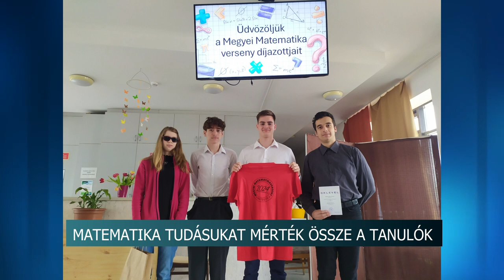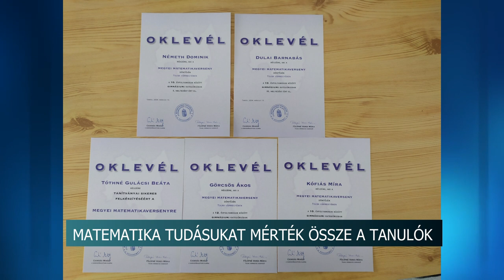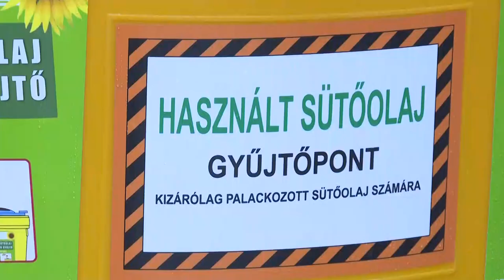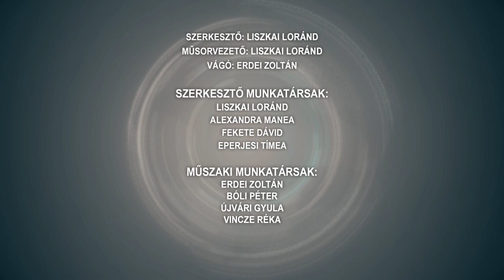Híradó - Tolnatáj TV 20240321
Globális szintű a gabona túltermelési válság - a gazdáknak váltani kell

Radarozás az erődnél - folytatódik az ásatás Alsóhetényben

Az előrejelzések szerint hamarosan teljes pompájában beköszönt a tavasz - ki mit tervez erre az időszakra?

Országhatáron túl is sikeresek - szép eredményeket értek el a közelmúltban a bátaszéki karatésok